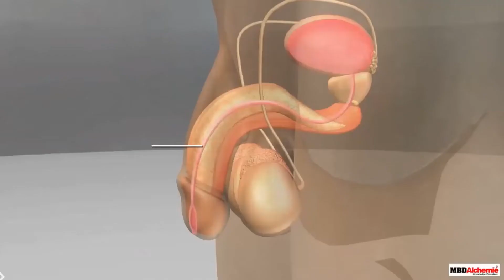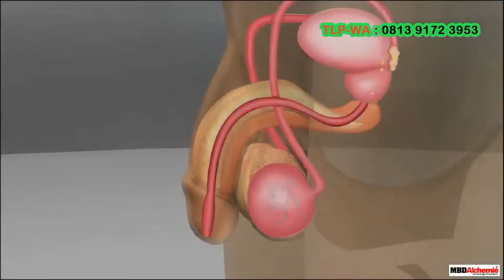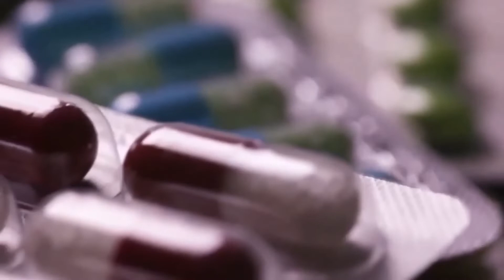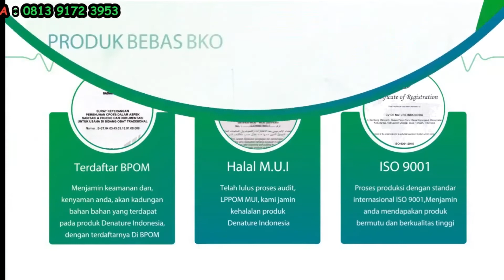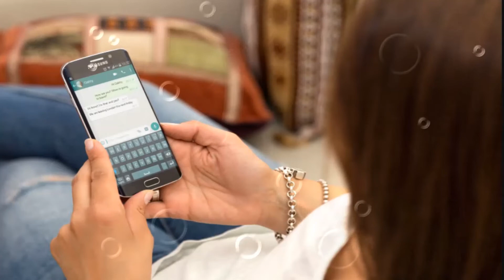KELUAR CAIRAN BENING TANPA DI SADARI DARI UJUNG PENIS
kencing sakit keluar nanah,bahaya kemaluan keluar nanah,tanda tanda penyakit kelamin,kencing nanah adalah penyakit Kemaluan disebabakan oleh bakteri Neisseria gonorrhoeae. Pada pria maupun wanita, gejala gonore yang paling khas, yaitu keluar cairan berwarna kuning atau hijau yang seperti nanah dari saluran kemih atau penis,vagina dengan sendirinya tanpa di sadari dan disertai dengan rasa sakit luar biasa saat buang air kecil.

Ciri-Ciri Gonore/Kencing Nanah Pada Pria :
1.Pada ujung penis keluar cairan berwarna putih,kuning atau hijau.
2.Seringnya buang air kecil dan terasa sakit.
3.Abnormalnya Cairan air kecing, terlihat seperti susu pada
    awalnya, namun lama lama berwarna kuning, dan berdarah
    kebiru – biruan
4.Keluar cairan atau nanah ketika bangun tidur pagi
5.Peradangan pada ujung penis dan terkadang rasa sakit di sekitar
    buah zakar

Ciri-Ciri Gonore/Kencing Nanah Pada Wanita :
1.Cairan vagina yang encer dan berwarna kuning atau hijau
2.Seringnya buang air kecil dan terasa sakit.
3.Keluarnya darah saat buang air kecil dan terasa gatal yang amat
4.Haid yang tidak teratur/abnormal seperti susu
5.Perut bagian bawah terasa sakit pada saat berhubungan seks
   atau setelahnya
6.Perdarahan pada saat berhubungan seks atau setelahnya,atau

FAKTOR KENCING NANAH / GONORE …?
1.Anda memiliki pasangan seks yang baru yang tidak jelas
2.Setelah Berhubungan intim tidak segera di cuci
3.Anda pernah didiagnosis gonore sebelumnya
4.Anda memiliki infeksi menular seksual lainnya
5.Melakukan hubungan intim di saat wanita menstruasi atau keputihan abnormal
6.Sering menahan  untuk selalu ingin kencing
7.Sering melakukan onani/seks dengan tangan
8.Pake celana terlalu ketat yang mengakibatkan lembab dan tumbuhnya bakteri
9.Kurang menjaga kebersihan area kelamin.

CS. DE NATURE INDONESIA  : 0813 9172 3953